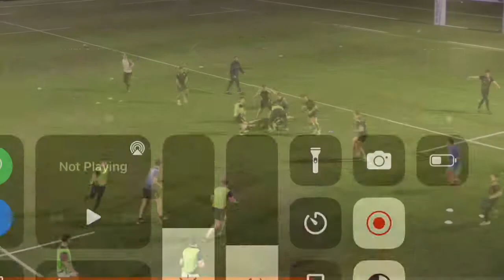reiss price rugby highlights